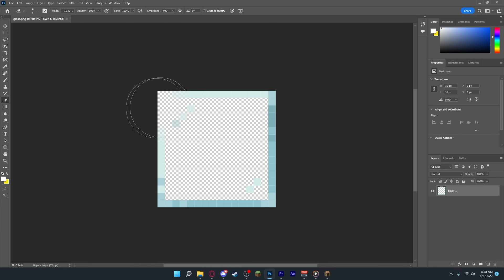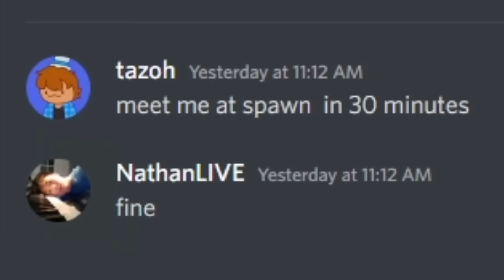This Trap is 100% Invisible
As you'd expect, making a trap completely invisible did not come without its consequences.

curr sub count: 117.7K